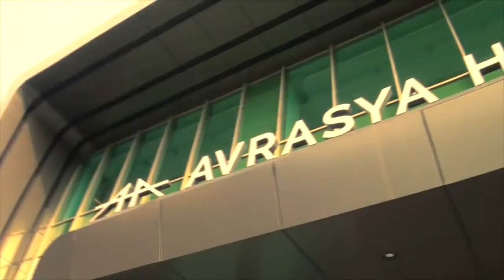Avrasya Hastanesi Gaziosmanpaşa Çocuk Sağlığı ve Hastalıkları Uzmanı Uz. Dr. Serdar Fırat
Avrasya Hastanesi Gaziosmanpaşa Çocuk Sağlığı ve Hastalıkları Uzmanı Uz. Dr. Serdar Fırat, İstanbul Times TV'de "Hüseyin Çetiner ile Gündem" programında çocuk hastalıkları hakkında bilgi verdi.